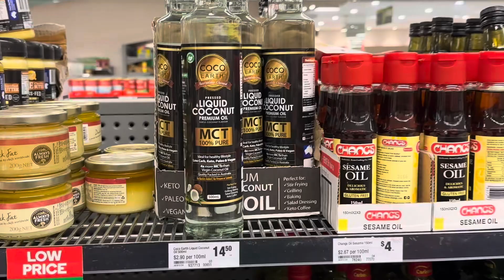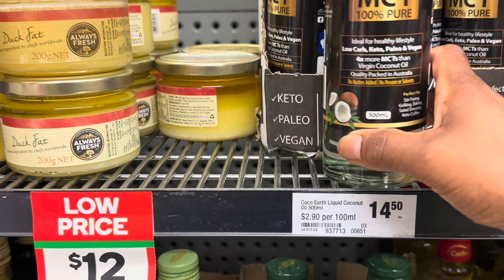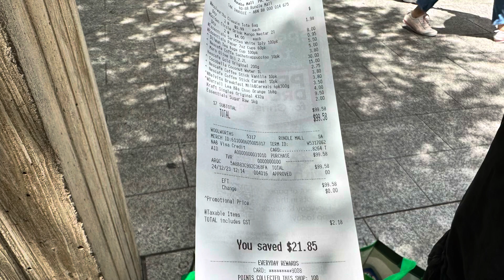Woolworths shopping in Adelaide